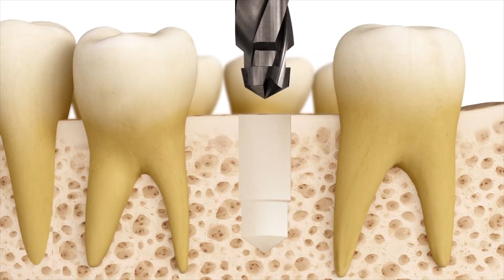Sol's Blog #4 Stay Sharp! Two simple rules to greatly improve implant survival rate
In this video,  we will talk about the two most critical things you need to know before you choose the surgical kit and the drilling protocol for your next operation.

For more details, consultation and inquiries
Shlomi